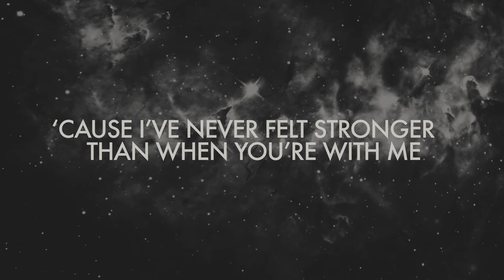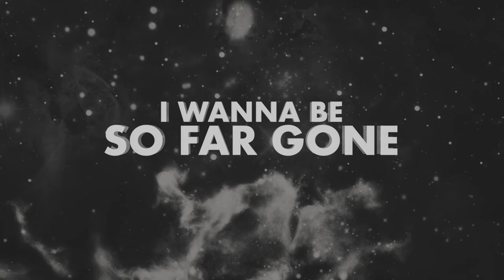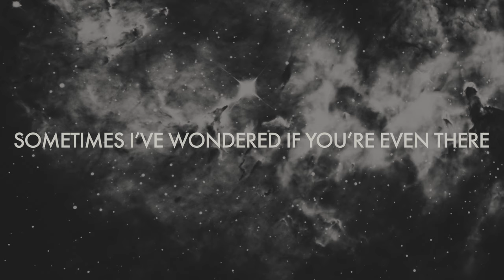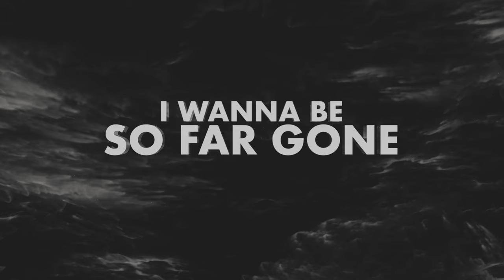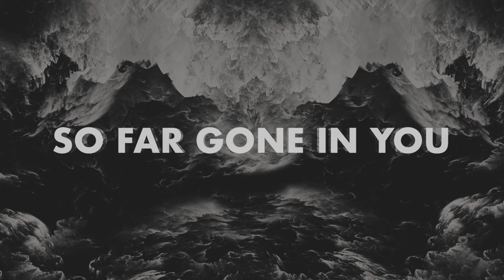Thousand Foot Krutch & Art of Dying- So Far Gone - Reignited (Lyric Video)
Official Lyric Video for "So Far Gone - Reignited” by Thousand Foot Krutch & Art of Dying